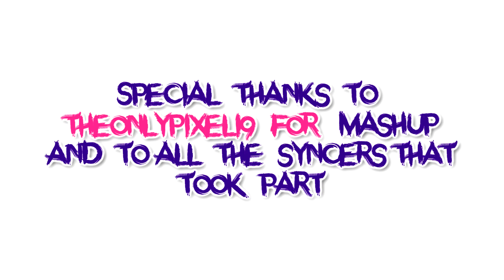So I did one of THE BIGGEST YOUTUBE COLLAB Video OF ALL TIME!!! and here's how it turned out...(OMG)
Probably the biggest collab ever on youtube in a video! team trees is not a single video so it does not count. haha i enjoyed working and managing this project. many syncers did not want to participate cause they thought making a huge sync with huge number of people is not possible. guess what? we did it! enjoy... took us 3 months to get everything organised and done right!